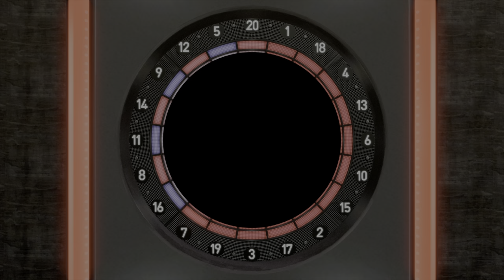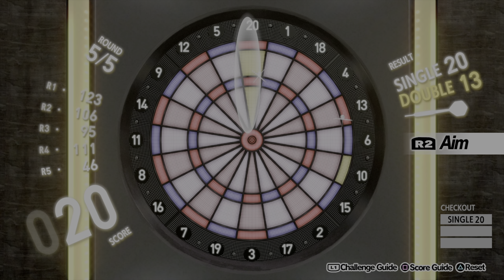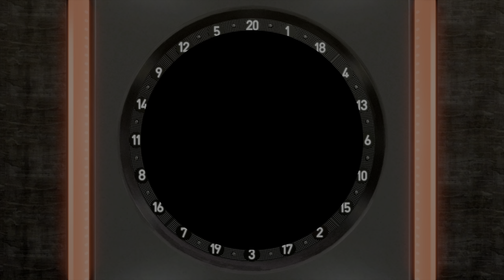Persona 5 Royal 20220127170600